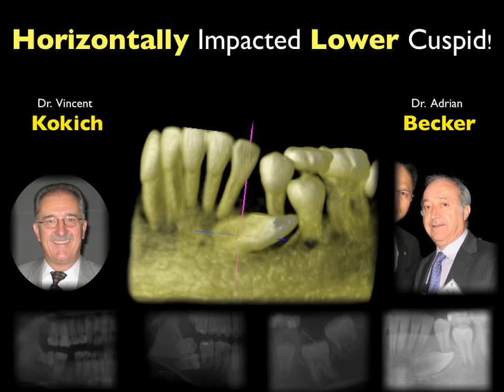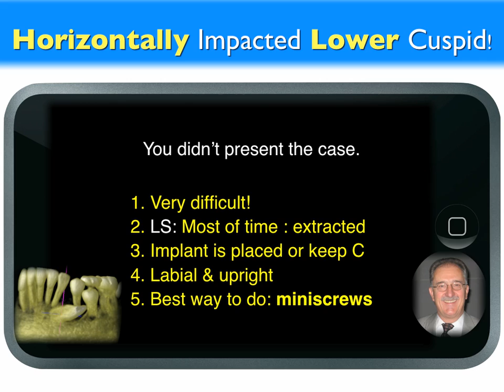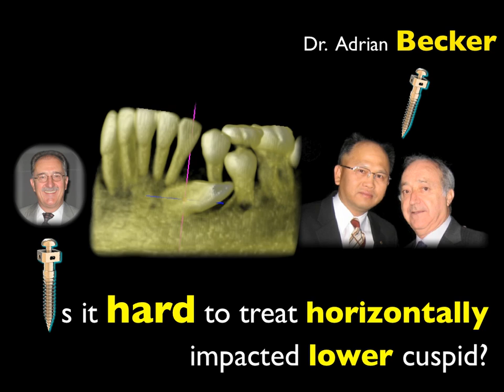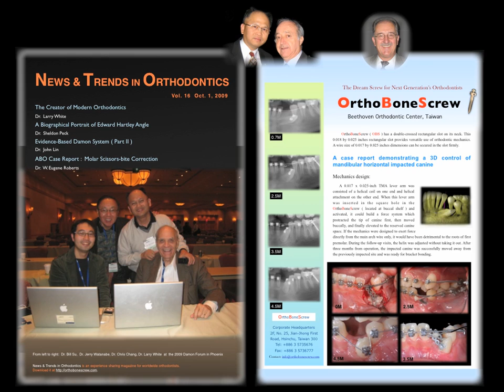Impacted tooth L3